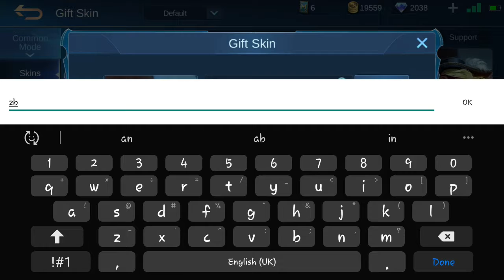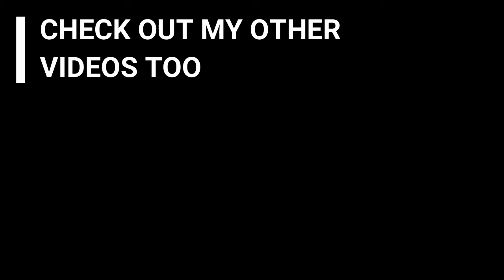Trying out Ravage Mode | Skin Giveaway Winner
•Are you pro?
*No.
•Current Rank?